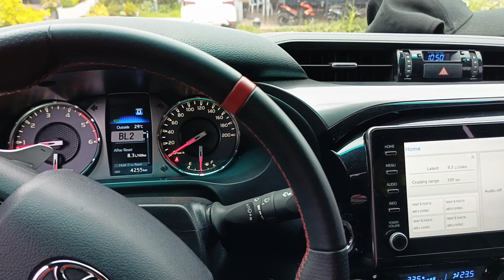July 10, 2024